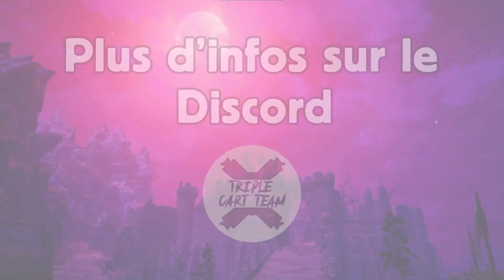LE MAG #15 | ESPINAS DE FEU - DOUBLE RAJANG - 14 WEAPONS CHALLENGE | Monster Hunter Rise Sunbreak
J'ai été un peu marseillais sur les dégats des Palamutes, on est plus sur 10% à 15% des dégâts par chien, en étant plus proche des 10%! My bad je me suis emballé en faisant la vidéo ^^

Timestamp
0:00 Intro
1:02 ESPINAS DE FEU : DEBARQUEMENT !
2:15 Sous-espèce de Mizutsune?
3:03 Evènement Double Rajang
4:55 14 Weapons Challenge (par Triple Cart Team)
7:02 Build Palamute Gunner
11:00 Conclusion

Weekly news for Monster Hunter Rise Sunbreak from Capcom Twitter, Official trailers, youtube channel and more!